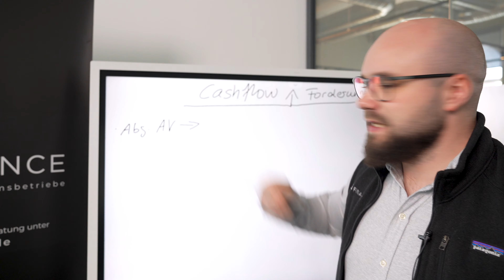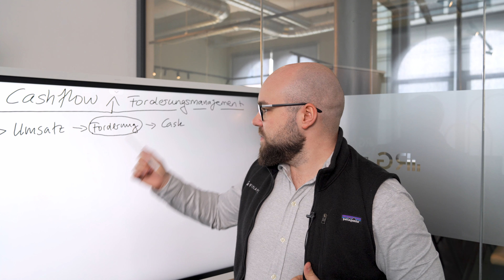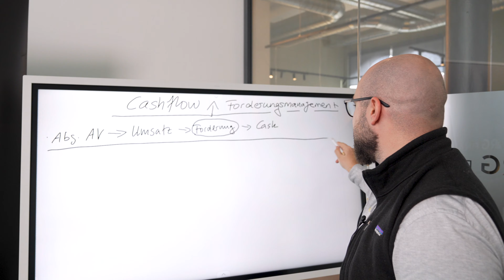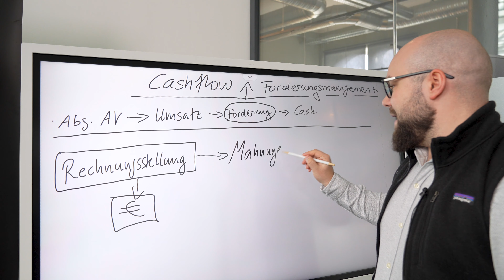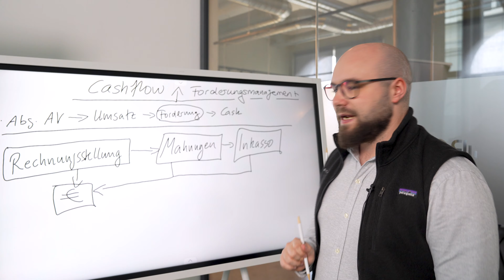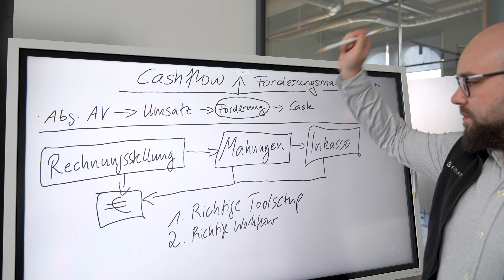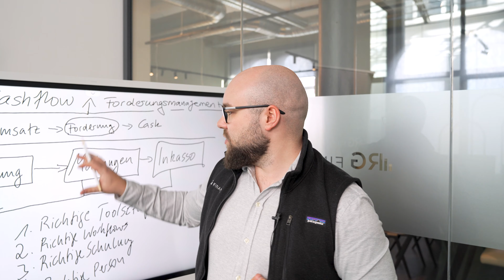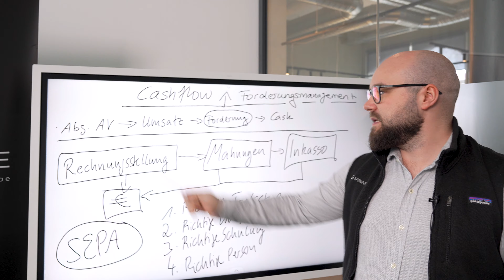Besserer Cashflow durch gutes Forderungsmanagement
Fahr nicht mit Vollgas gegen die Wand!

Reduziere deinen Forderungsbestand und erhöhe dadurch deinen Cashflow.
In diesem Video erklärt dir Robert, wie du das erreichst!

Wie hängen Cashflow und Forderungsmanagement richtig zusammen?
Wie sieht der ideale Prozess im Forderungsmanagement aus?
Welche drei Punkte sind beim Aufbau eines guten Forderungsmanagements wichtig?

Bleib dran!